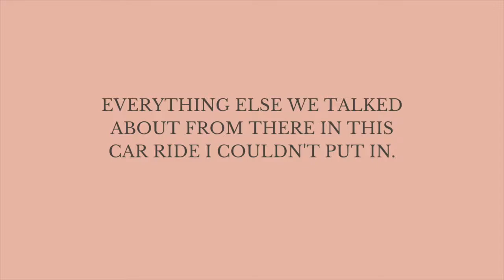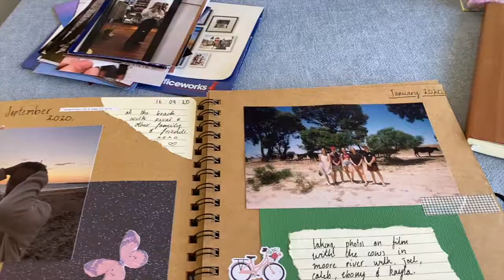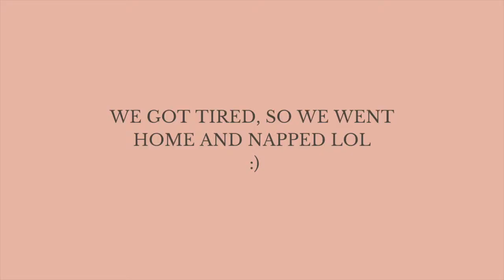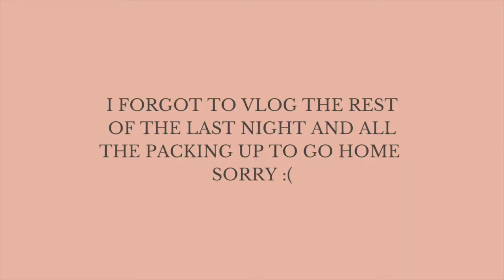Vlog || Jurien Bay 2020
A vlog of my trip to Jurien Bay last week!